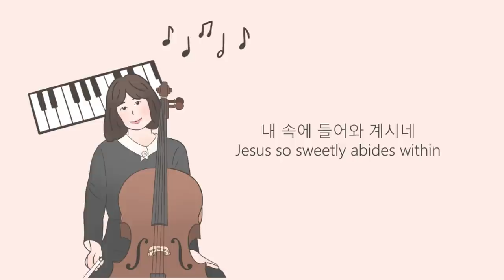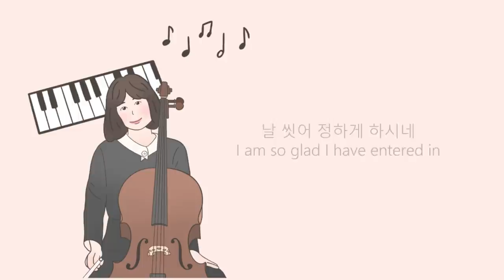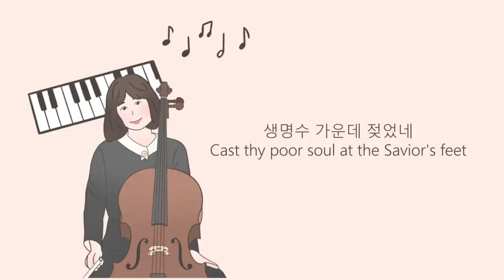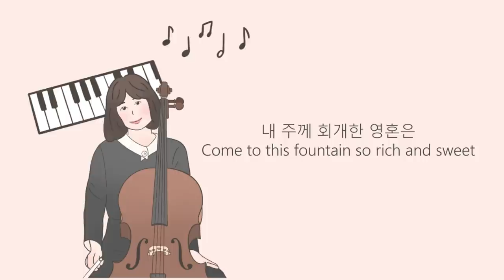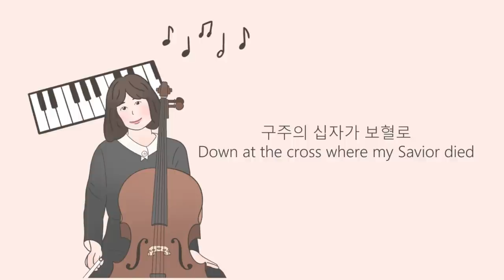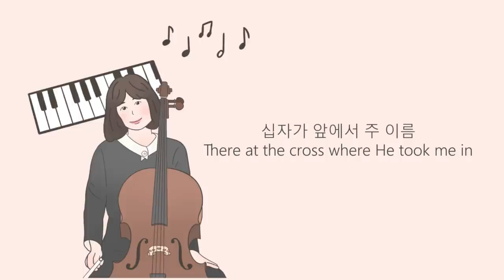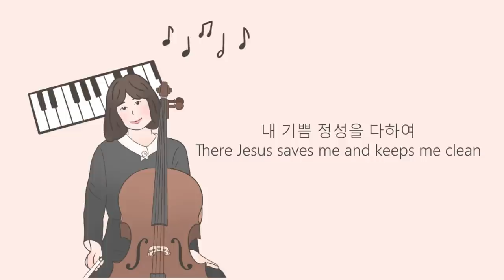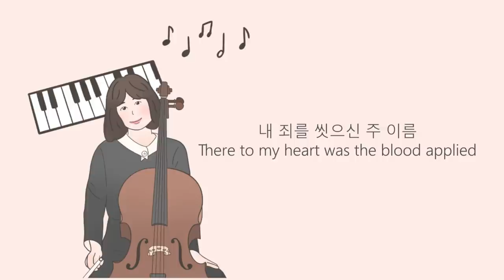1HR Cello Hymnal / Down At the Cross Glory To His Name / 첼로 찬양 / 구주의 십자가 보혈로 / Cover by 첼로피아Cellopia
오늘 업로드하는 찬양은 ' 구주의 십자가 보혈로 ' 입니다.

Today's Cello Worship is 'Down At the Cross Glory To His Name  '